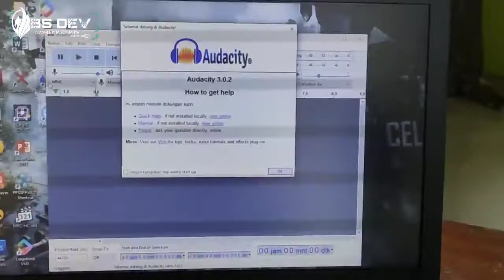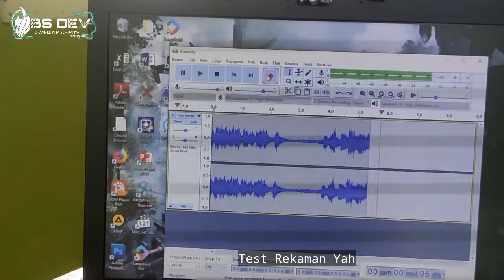Microphone Usb Condenser Fifine K669B Mic Bisa Untuk Aplikasi Zoom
Review Barang Seken Tapi Masih Top Harga 170Rb an Microphone Fifine K669B USB Condenser Mic Volume Control Test Singing Audicaty.

Link Pembelian :
MIC FIFINE K669B USB Condenser